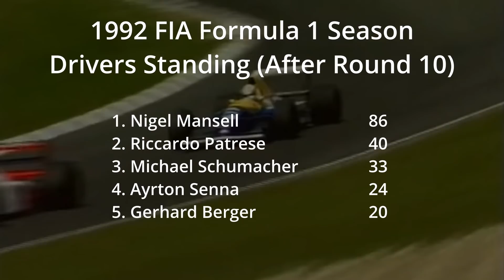[頂尖科技] Williams FW14B-一組劃時代等級的懸吊科技及最先進空力 集威廉士兩代總設計師鬼點子的高科技賽車 |【EK】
對於許多老一輩車粉來說
1980及90年代除了眾多車隊參戰F1以外
威廉士建立的王朝讓這支獨立車隊在F1史上留名
尤其在1992年 在Adrian Newey主理的車輛空力
加上前朝工程推手Frank Dernie所留下的懸吊資產
讓92年的威廉士進化成了無能能及的冠軍勁旅

02:13 1989及1990年本田當時的RA109是V10 要到1991才改用V12
04:44 1991年的雷諾動力是RS3 沒有C(My Bad)

Timeline:
起手式/貴古時間: 00:00
王朝陷落?: 01:10
舊車升級?: 05:27
神秘技術: 06:47
海放眾生: 11:24
一償宿願: 14:46
技術標竿: 16:41

影像來源 Vodeo Resource&Credits:
Formula One Management(FOM)
Mercedes AMG Petronas F1 Team
Williams F1 TV